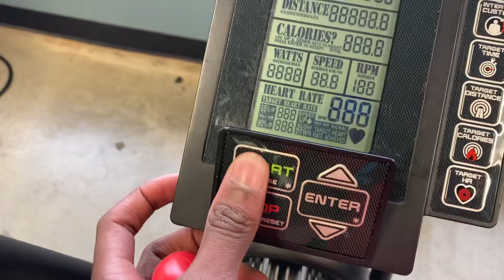Day 14: Journey To Breaking The 400m School Record